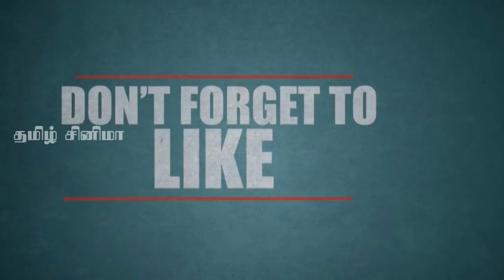காதல் வலைவீசி இளம்பெண் கொலை: நிர்வாண நிலையில் உடல் மீட்பு| Tamil Cinema News